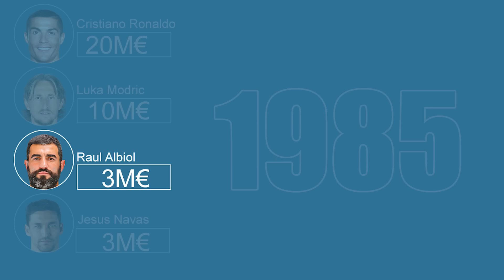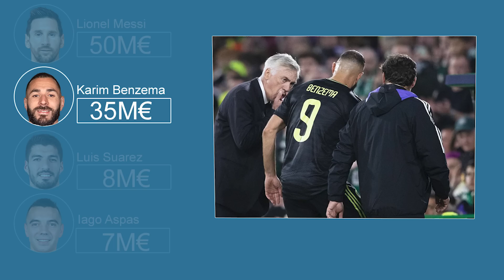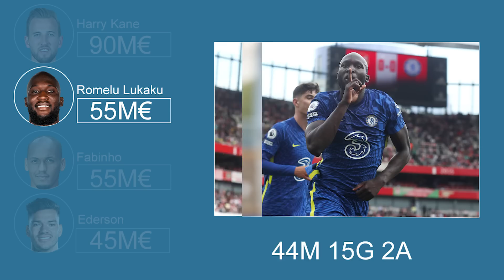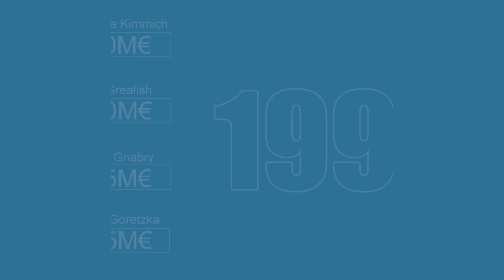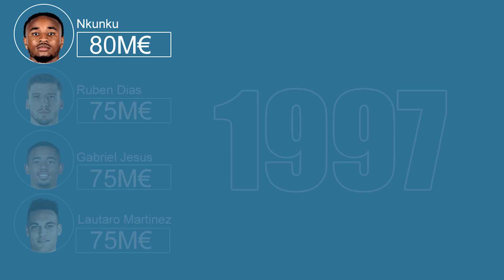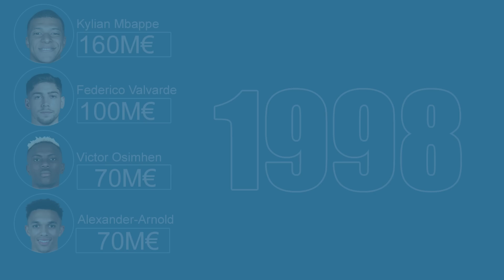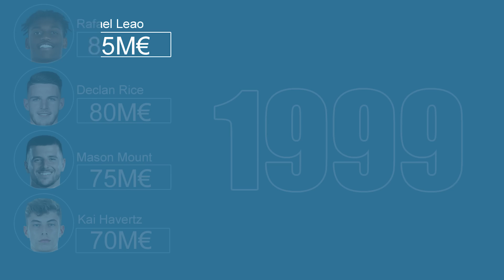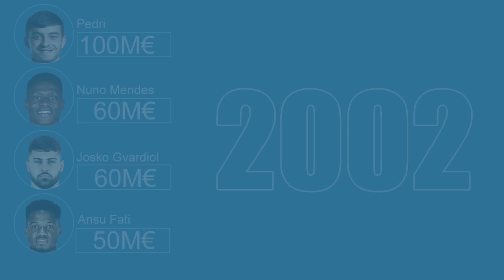HER YAŞIN EN DEĞERLİ ÜÇ FUTBOLCUSU (17-38)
Her Yaşın En Değerli Üç Futbolcusu, En pahalı yaşlı isimlerden Thiago Silva, Cristiano Ronaldo en pahalı wonderkidler Arda Güler, Musiala kadar uzandığımız bu içerikte 17'den 38'e her yaşın en pahalı,değerli futbolcularını derledik.
1984 - Thiago Silva, Samir Handanovic, Andres İniesta
1985  - Cristiano Ronaldo, Luka Modric, Raul Albiol
1986 - Manuel Neuer, Hugo Lloris, Sergio Ramos
1987 - Lionel Messi, Karim Benzema, Luis Suarez
1988 - Robert Lewandowski, Di Maria, Dusan Tadic
1989 - Müller, Aubameyang, Ivan Perisic
1990 - İlkay Gündoğan, Ciro İmmobile, Toni Kroos
1991 - Kevin De Bruyne, Virgil van Dijk, Koulibaly
1992 - Mohamed Salah, Neymar, Heung-min Son
1993 - Harry Kane, Romelu Lukaku, Fabinho
1994 - Bernardo Silva, Bruno Fernandes, Raheem Sterling
1995 - Joshua Kimmich, Jack Grealish, Serge Gnabry
1996 - Rodri, Leroy Sane, Kingsley Coman
1997 - Nkunku, Ruben Dias, Gabriel Jesus
1998 - Kylian Mbappe, Federico Valverde, Victor Osimhen
1999 - Rafeal Leao, Declan Rice, Mason Mount
2000 - Erling Haaland, Vinicius Junior, Phil Foden
2001 - Bukayo Saka, Rodrygo, Kvaratskhelia
2002 - Pedri, Nuno Mendes, Josko Gvardiol
2003 - Jamal Musiala, Jude Bellingham, Florian Wirtz
2004 - Gavi, Mukoko, Romeo Lavia
2005 - Mathys Tel, Desire Doue, Arda Güler

Reklam , görüş ve önerileriniz için ;

İnstagram Takip Etmek İsterseniz ; 27_eclk

Merhaba, TR Futbol youtube kanalına hoşgeldiniz. Ben Emirhan 5 yıldır Futbol Videoları üretiyorum.